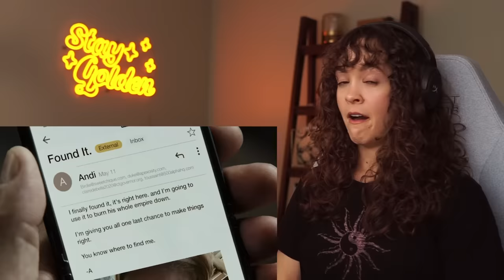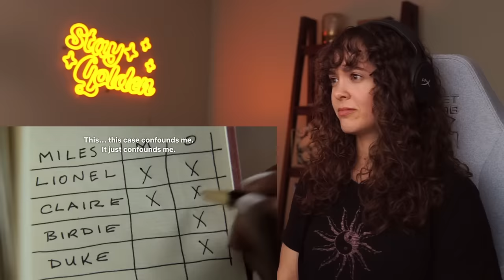the TWIST in *GLASS ONION* was WILD!!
Original Movie: Glass Onion